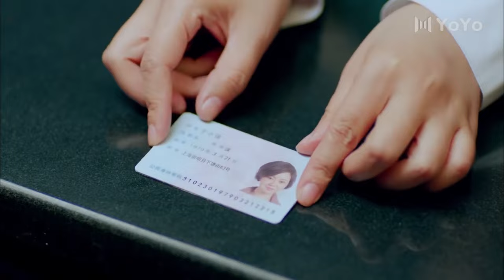繁华 11 | 胡歌爱上二婚少妇陷入姐弟恋风波（胡歌，刘敏，闫妮）中国经典都市爱情言情电视连续剧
《 繁华》是由安徽广播电视台、中共安徽省委宣传部、上海贯一文化传播有限公司联合摄制、安徽广播电视台全资定制的现实主义题材电视剧。国家一级编剧王丽萍统编，闫妮、胡歌、果静林、刘敏、马德钟等领衔主演。
本剧讲述了人间真情和小人物实现梦想的故事。全剧将视角聚焦于温暖的人间真情，着眼在男女主人公追求事业成功、爱情梦想圆满的历程。